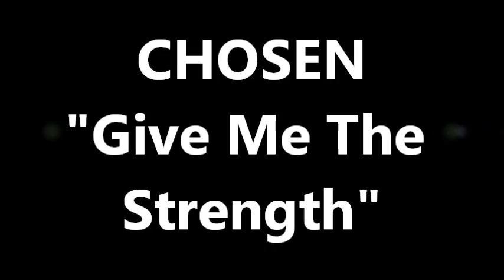GIVE ME THE STRENGTH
gospel, music, singing, quartet, ministering